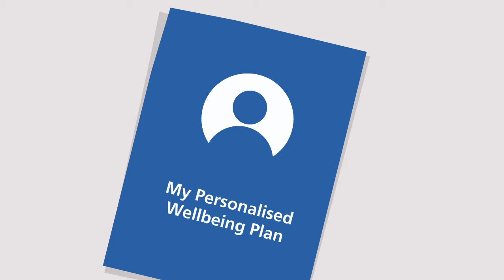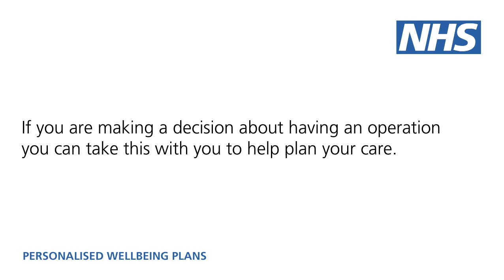NHSE Personal Care Animation V9 July Edit